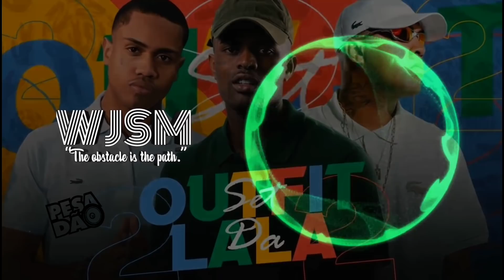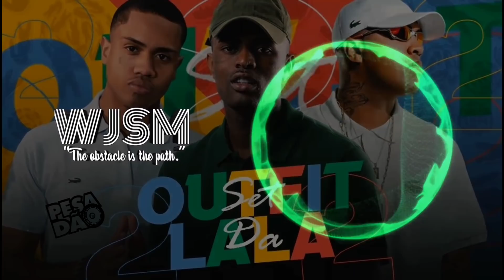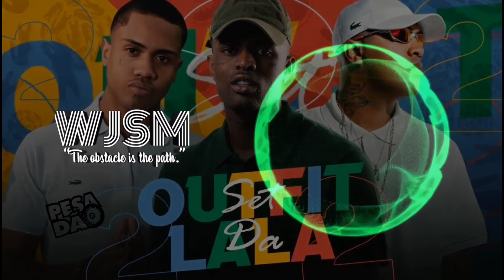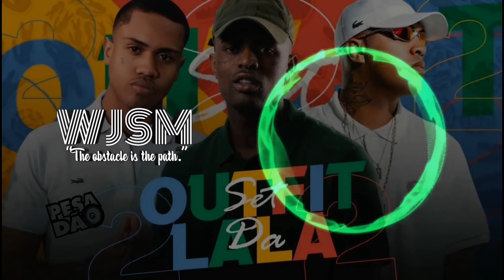SET OUTFIT DA LALA 2- MC Neguinho Do Kaxeta- MC Ryan SP - MC IG- MC Davi - MC Cebezinho- MC Kelvinho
“The obstacle is the path.” – “O obstáculo é o caminho.”👊🏻

✔️ Uma surpreendente combinação de efeitos visuais e de áudio o torna um ótimo vídeo! Para não perder nenhum vídeo novo, você só precisa se inscrever e curtir esse vídeo, é claro se gostou! 🤩

🔹Categoria: Música
🔹Artista:  MC Neguinho Do Kaxeta- MC Ryan SP - MC IG- MC Davi - MC Cebezinho- MC Kelvinho